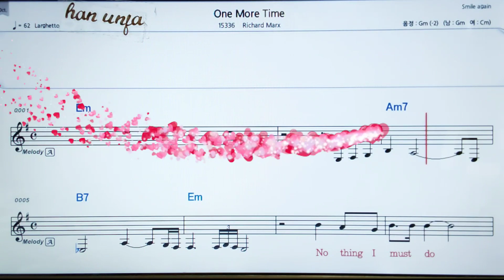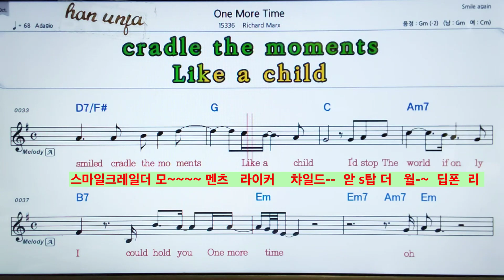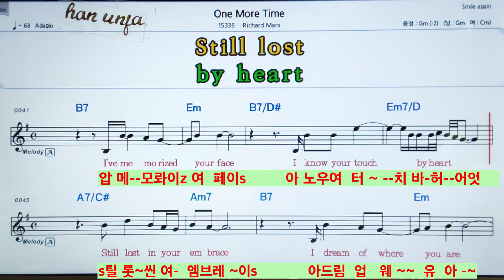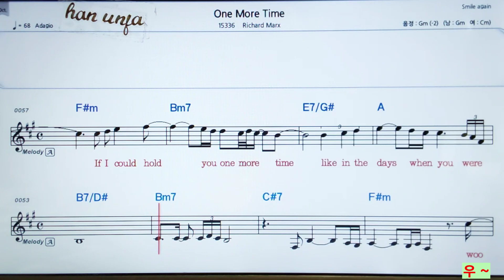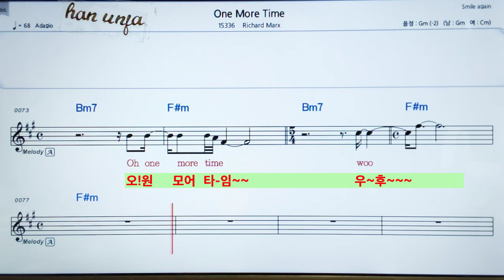💖영어 동시 한글 발음 악보*one more time/Richard Marx 👍MR,가라오케 악보 코드 가사 ,Karaoke반주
영어 동시 한글 발음 악보*one more time/Richard Marx🤞노래방 *악보 ,카라오케 , (Live Sound)カラオケ✌✔계속 업데이트합니다.💖